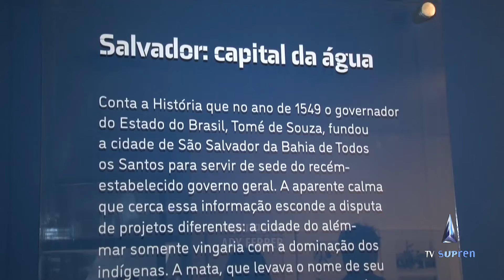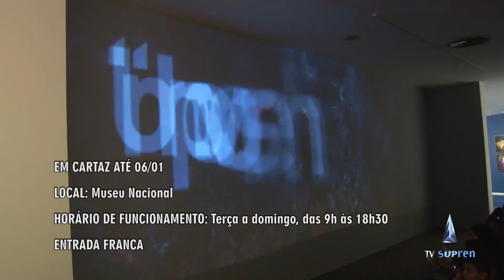Capitais do Brasil contada pela visão de dois fotógrafos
A história das capitais brasileiras contada pela visão de dois fotógrafos: o sueco Åke Borglund e o brasileiro Bento Viana. A exposição 'Capitais do Brasil' está aberta no Museu Nacional. Ela faz um paralelo entre a história das nossas capitais e os elementos naturais que as cercam.